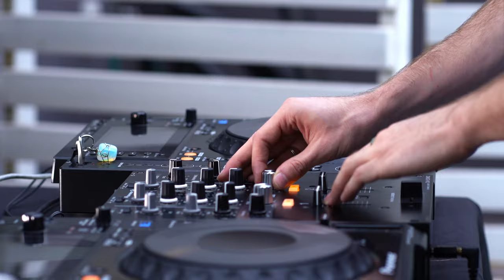Franco Gauna @ Villa Allende, Córdoba - Platz Podcast #001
Con fragmentos audiovisuales acompañados de creaciones propias y una fina selecta musical, Franco Gauna nos deleita en un día nublado al aire libre con un fondo de color misterioso al igual que el sonido de su set. Un viaje sonoro de Minimal, Micro y Rominimal con duración de hora y once minutos que abre lugar a esta sección en de Podcasts en Platz.